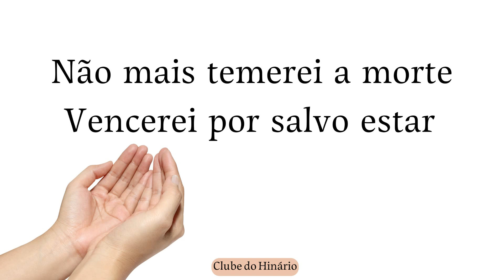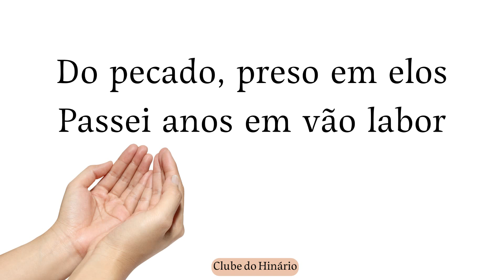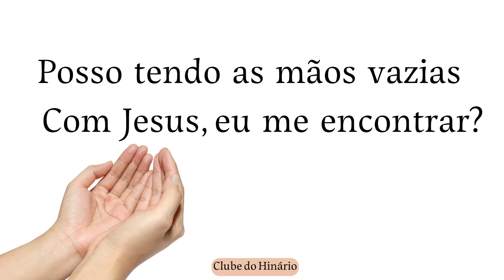145 - Mãos Vazias - Hinário Cristão - Baixo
145 - Mãos Vazias - Hinário Cristão - Baixo

denominações que tanto nos inspiram:

entre outros.

1 Playback e 4 kit ensaios

MUITO OBRIGADO !!